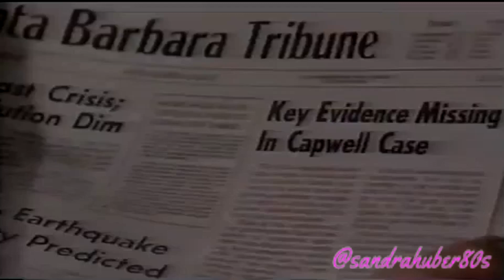Santa Barbara Ep.1134 Deutsch